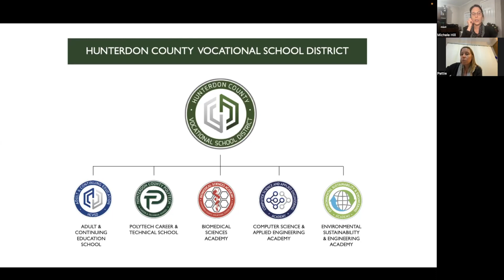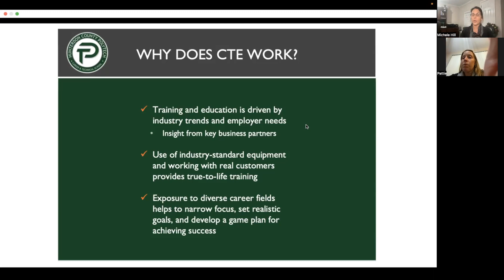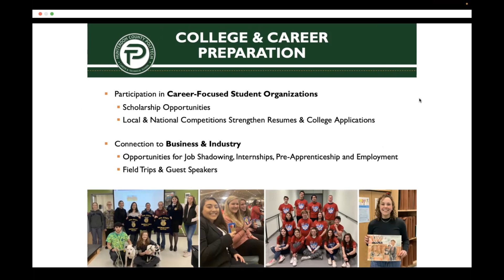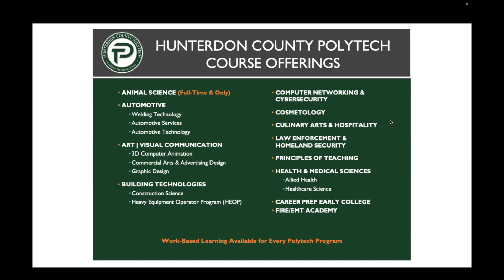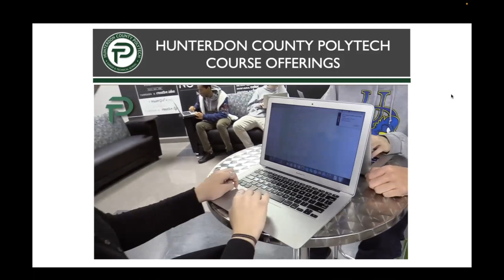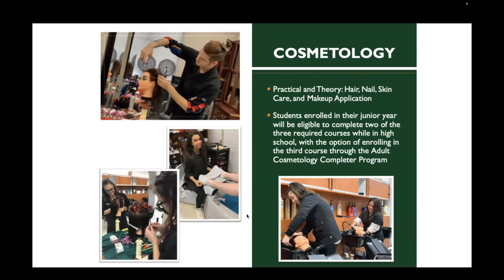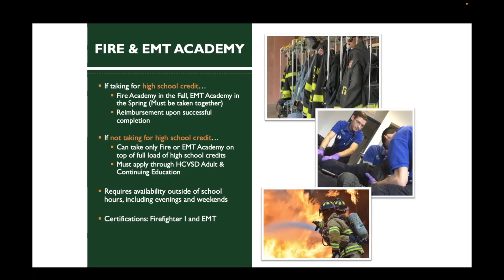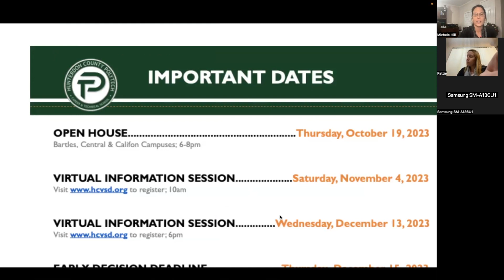Polytech Info Session 2024-2025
Learn more about Polytech in Hunterdon County!